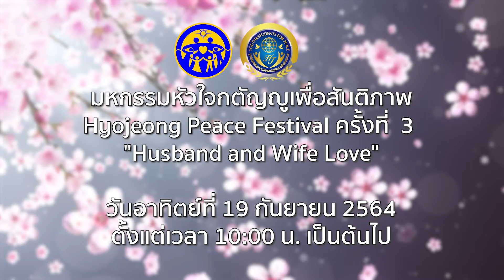มหกรรมหัวใจกตัญญูเพื่อสันติภาพHyojeong Peace Festival ครั้งที่3 " "Husband and Wife Love"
สัมมนาออนไลน์เพื่อส่งเสริมหัวใจกตัญญู ครั้งที่3 ภายใต้หัวข้อ ความรักของสามีและภรรยา